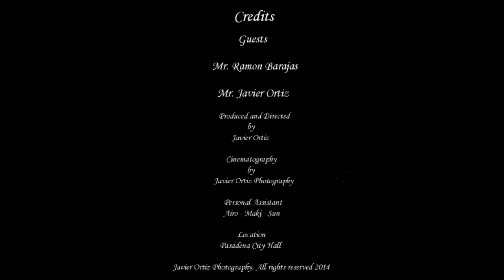Javier Ortiz Photography introduce The Official Emerge TV Network Live Interview with Intro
This interview was done live, not rehearsed, not choreographed and it took place at The Pasadena City Hall in the City of Pasadena California. Was created as an introduction to the new project "Emerge TV Network". please enjoy!